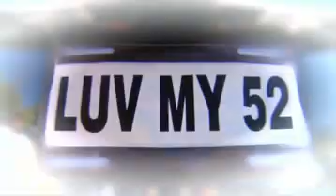Spot the 52's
The Toughbook 52 is one the most durable, reliable mobile PC's on the market. Win one by referring friends, finding hidden '52' references in the '52' video, and voting on and submitting Toughbook Test ideas. The more you do, the more chances to win!

for contest rules and more information.